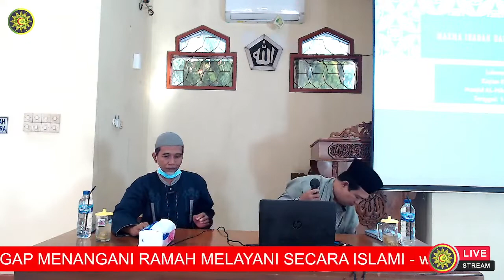Makna Ibadah menurut Muhammmadiyah // Kajian Ahad Pagi Masjid Al-Hikmah Cepu